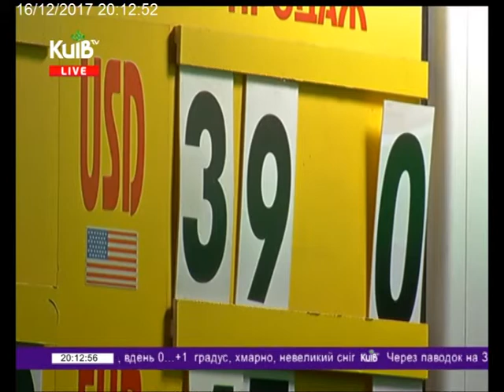16.12.17 Київ Live 19.45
Гривня знецінюється космічними темпами. Підстави такого злету, підсумки поточного року, прогнози від аналітиків на наступний рік.